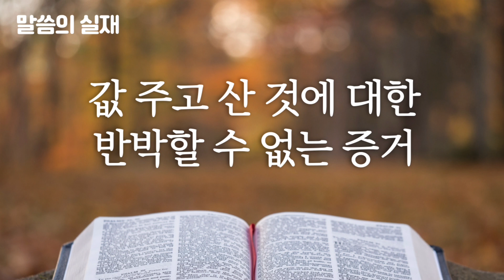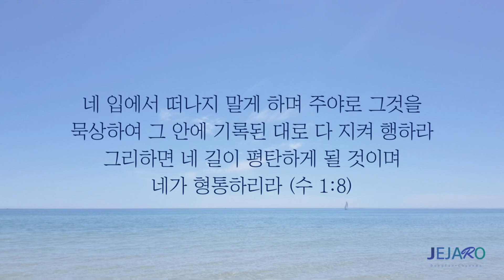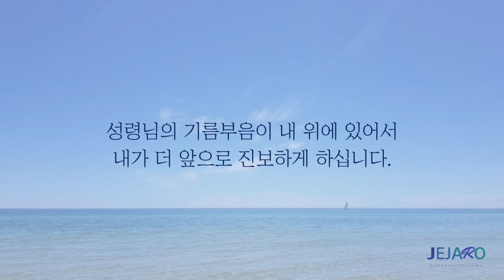22/1/23 값 주고 산 것에 대한 반박할 수 없는 증거 [말씀의실재]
동탄 제자로 교회: 경기도 화성시 동탄문화센터로 61 아시아프라자 409호
 - 주일 1부 예배: 오전 9시
 - 주일 2부 예배: 오전 11시

천안 제자로 교회: 충남 천안시 서북구 월봉로 38 수암빌딩 302호
 - 주일 1부 예배: 오전 11시(실시간 영상예배)
 - 주일 2부 예배: 오후 2시 30분